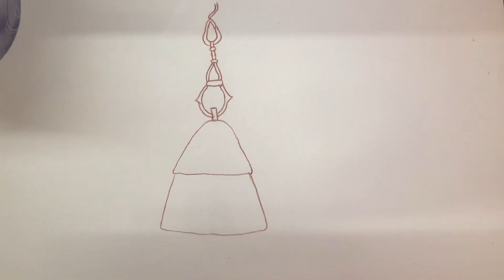How to draw bells/ easy bell bells drawing/ temple bells 🔔 drawing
Hello everyone!
Today let’s see how to draw a bell.
I have drawn this bells with some details to enhance the look.
I have used colour pencil for drawing and colouring.
Come let’s watch this video.
easy drawing
simple drawing for kids
beginner friendly drawing
easy bells drawing
bell drawing for kids
how to draw bells
temple bells drawing